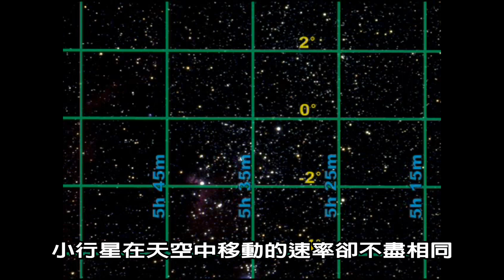「怎樣找到小行星?」（天文趣趣問）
小行星是太陽系在恆星形成過程中，所遺留的殘餘物，大多經歷過碰撞，在天空中移動的速率不盡相同，也就是說軌道不像行星那麼容易預測，所以要想找新的小行星，辦法就是選定一塊天空,花一段時間，看看有沒有什麼東西在移動